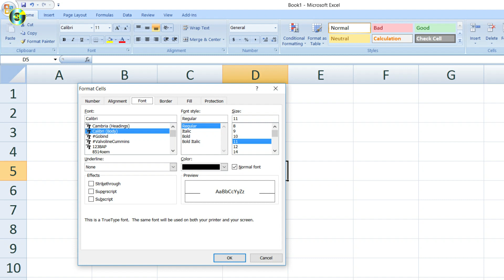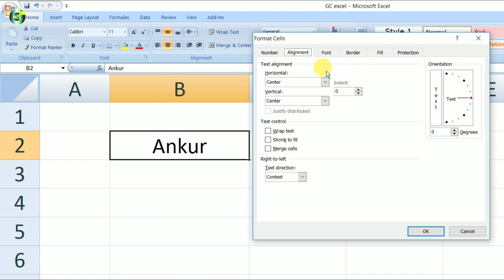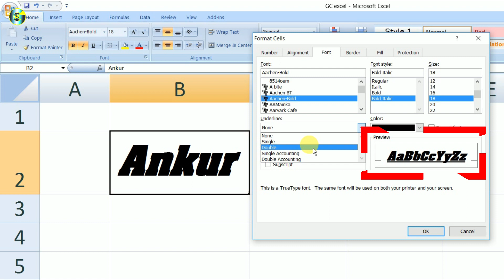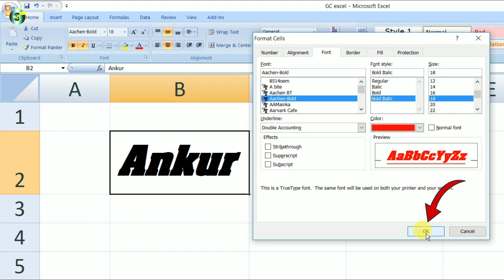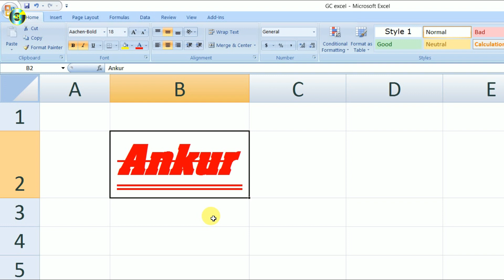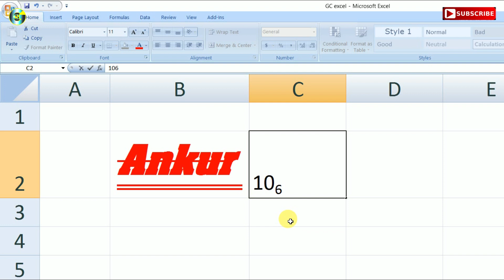How To Use Font in Excel? | Shortcut Key से Font के सभी Option सीखें | Format Cells in Excel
About this video: Friends, is video me maine aapko excel per format cell me font option ka use krna bataya hai sath me excel superscript ka use karna bhi bataya hai, Ummeed hai ki ye video aapko zaroor pasand ayegi.

Video Published On: Guffu The Computer Science
Thanks!